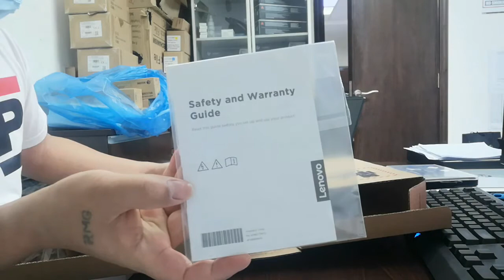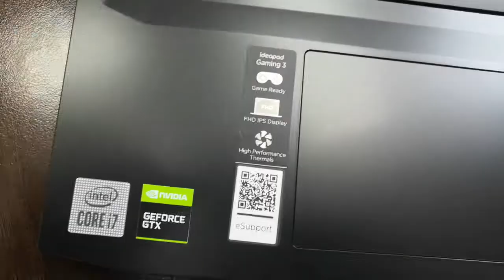IdeaPad Gaming 3 || Unboxing